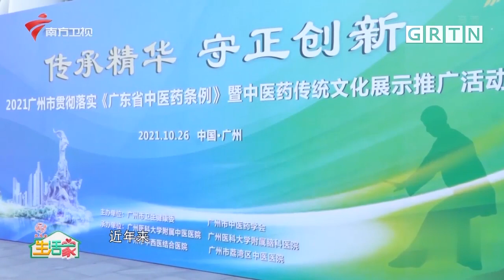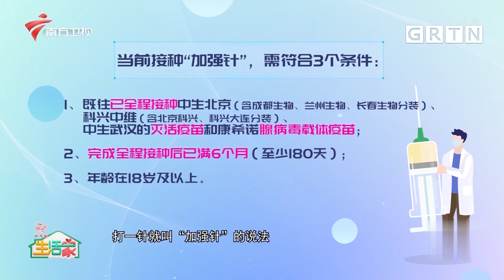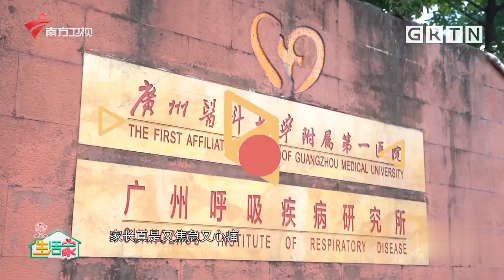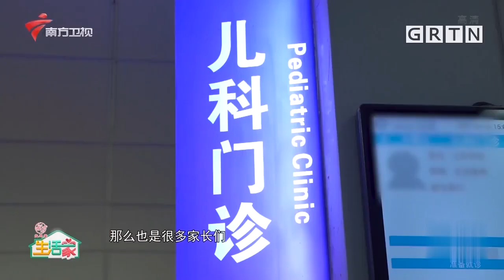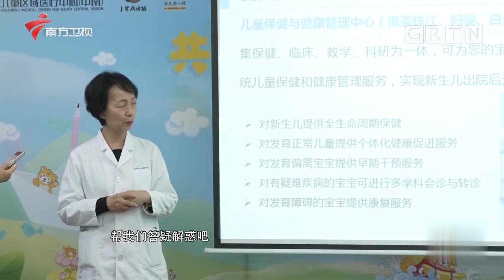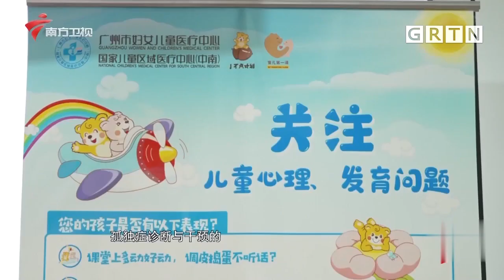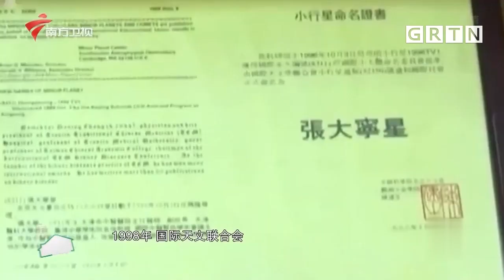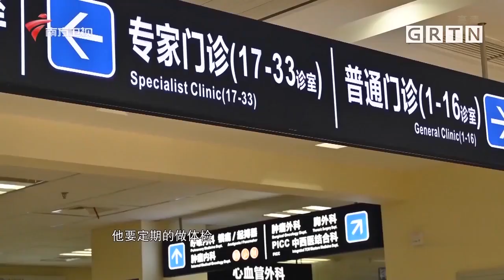40岁以后一定要重视补肾，国医大师首次公布养生秘笈，这样吃高效补肾！【生活家】